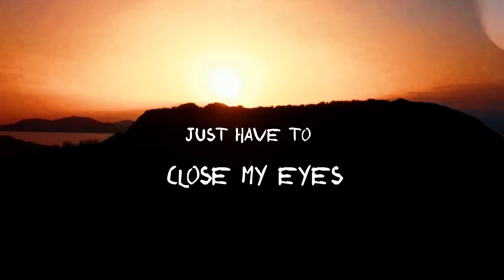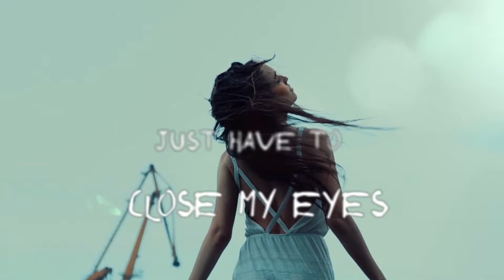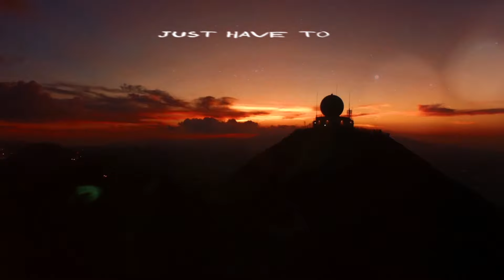Mynoorey feat Fibi Ameleya 'Diamond Skies' Nico Heinz & Max Kuhn Remix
Il duo formato dal Dj Nico Heinz e dal musicista Max Kuhn, ritorna con due differenti remix di “Diamond Skies” di Mynoorey feat. Fibi Ameleya, traccia romantica dal sapore esotico.

Il primo remix porta la canzone verso una Deep House dal carattere Ibizenco a 115 Bpm, conservando il sound soft della versione originale.

Il secondo remix invece si sposta sull’onda Moombathon già sperimentata dal duo nell’ultima produzione curata per Ice Mc – Do The Dip, uscita a Luglio 2017.

Precedentemente hanno già collaborato con York realizzando Oceanica, inserita nel suo ultimo album “Traveller” del 2016, realizzato vari remix chillout per Stefan Gruenwald della Kontor Records, come “On The Beach”, “Wonderful Life”, “Let Me Be Your Fantasy” e “Wicked Game”

Ad Aprile 2017 remixano “Untouchble” poetica hit da 1 milione di ascolti su Spotify in Italia del cantautore danese Jacob Bellens.